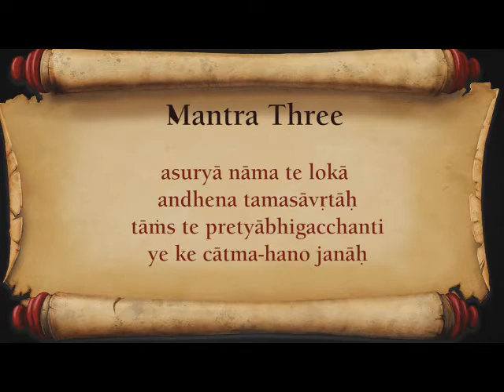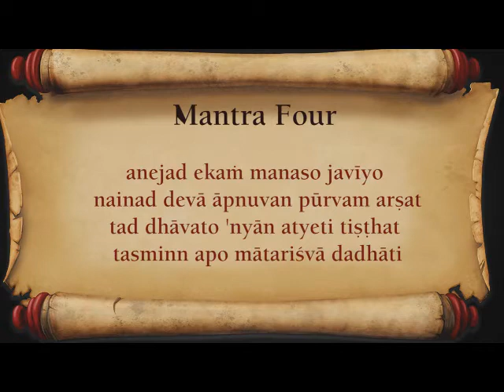El Śrī Īśopaniṣad - MANTRA 3-4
Mantra Tres

asuryā nāma te lokā
andhena tamasāvṛtāḥ
tāṁs te pretyābhigacchanti
ye ke cātma-hano-janāḥ

"El asesino del alma, sea quien fuere, deberá entrar en los planetas conocidos como los mundos de los infieles, llenos de oscuridad e ignorancia."

Mantra Cuatro

anejad ekaṁ manaso javīyo
nainad devā āpnuvan pūrvam arṣat
tad dhāvato 'nyān atyeti tiṣṭhat
tasminn apo mātariśvā dadhāti

"Aunque la Personalidad de Dios se halla fijo en Su morada, es más veloz que la mente, y puede superar a todos los demás cuando corren. Los poderosos semidioses no pueden acercarse a Él. Aunque Él esté en un sólo lugar, controla a los que abastecen el aire y la lluvia. Él supera a todos en excelencia."